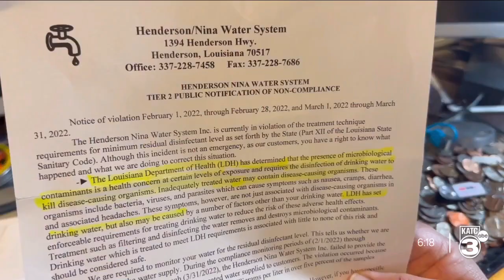Butte La Rose neighborhood still without water